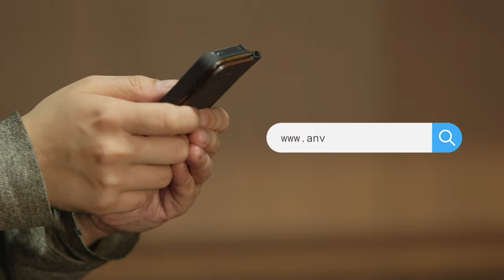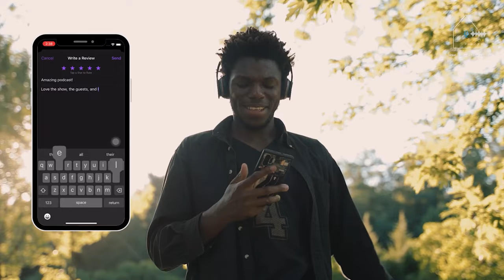Ep. 65 Turning a $20 Million Loss into a Thriving Business with Damion Lupo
Welcome to the RE Social Podcast, your source for real estate investing tips! In the episode, host Vince talk with guest Damion Lupo, an entrepreneur who has started over 70 companies, primarily in real estate investing.

Damion shares his journey of going from a $20 million net worth to being $5 million in debt and homeless within a year due to the 2008 financial crisis. This experience led him to reevaluate his life's purpose, shifting his focus to helping people with retirement planning and working on impactful projects. He discusses FrameTec, his construction technology company, which aims to revolutionize the building process with a manufacturing facility that can frame houses and apartments in two weeks with minimal waste.

Damion also talks about the financial aspects of Frame Tech, including investment opportunities, expected returns, and the risks involved. The episode concludes with a discussion on the potential for selling the project or forming partnerships.

Key Takeaways
00:00 Who is Damion Lupo
2:48 Learning experience 2008
7:32 Recovery and Finding Purpose
12:38 Timeline
16:18 Efficient Manufacturing Process
20:58 Manufactured home
24:03 Frametec
32:09 Splitting Equity
35:46 Value Creation and Potential Returns
38:40 Risks and Financing Strategy
43:54 Per-Home Profit
46:56 Contact Information

Quotes
"It was a really humbling experience, and I think I needed it to get my ego in check and to really ask better questions like, 'Why am I doing this? Why am I here?' Not just, 'Hey, let's go make some more money.'" 1:53
"A lot of that has to do with the fact that people don't have resources, and they're too scared. Instead of taking chances or taking risks or moving forward, they sit idle and just hope it'll all work out, waiting for the thing to happen that will make life perfect." 10:00
"You can predict the exact day you're going to have a framed house. This predictability saves time and money, and eliminates massive delays." 18:33
"Frametec is all about everybody winning together. If there's a loser, we're out. We believe in fair opportunities that impact everyone positively." 28:20
"What's really fun is that you can come and see it, you can put your hands on it... you can actually understand what investing in something that's being built is." 31:28

Learn more about AnVi Invest 🏠